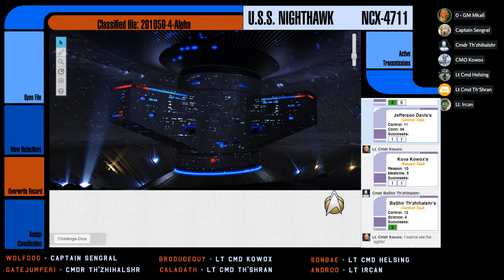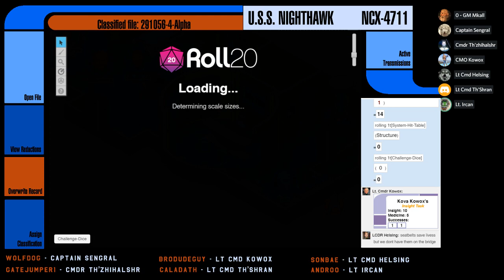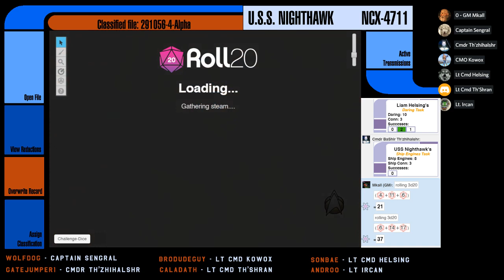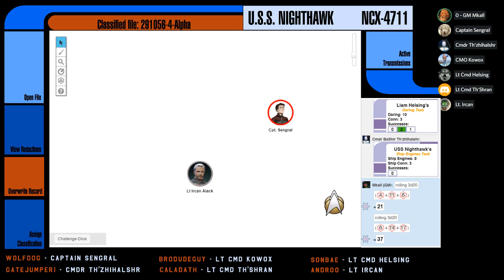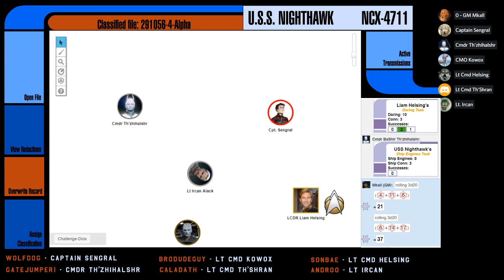[Star Trek Adventures] Nighthawk - E08: Gate Crashers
NIGHTHAWK SEASON FINALE!  Starfleet is incensed at the recent tholian assaults through the Transwarp network.  While politicians are seeking to find a peaceful way to resolve this peacefully, Starfleet Intelligence is going on the offensive, and the USS Nighthawk is called in to lead the charge!